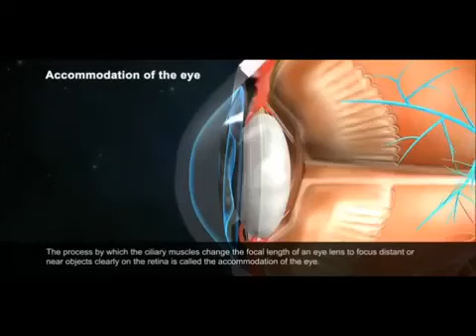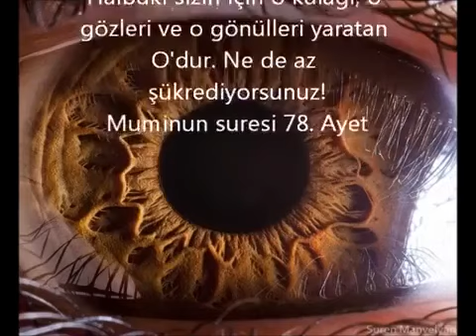Gözde ki Otomatik Odaklanma